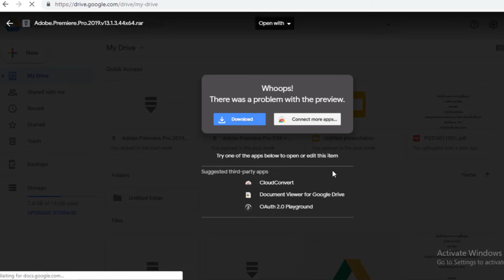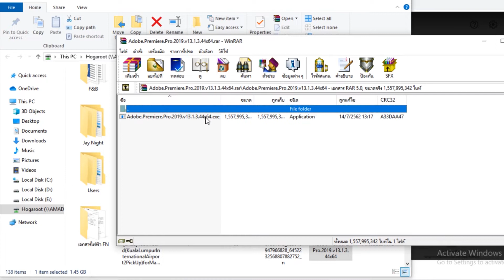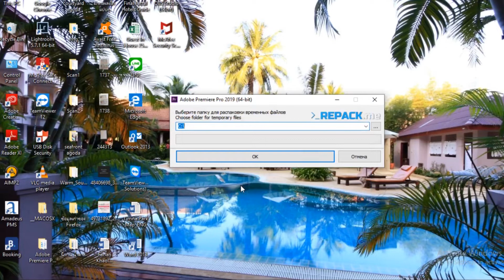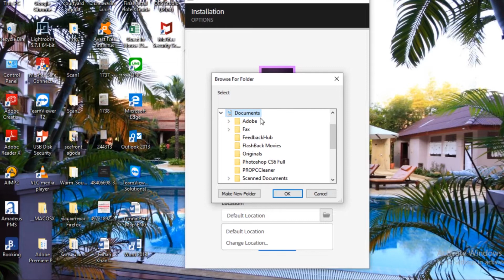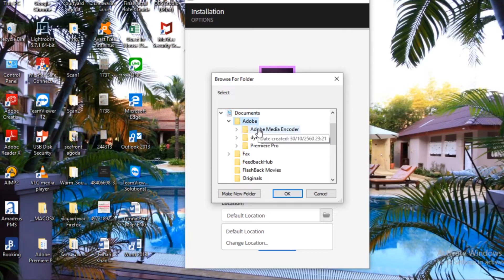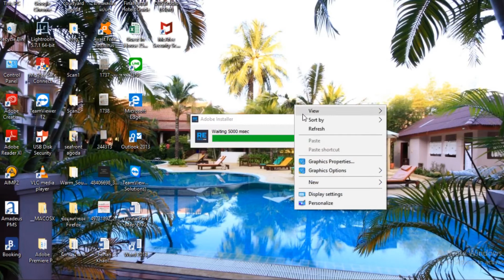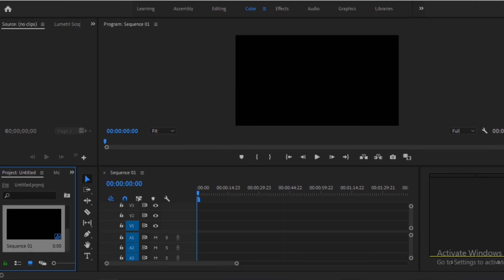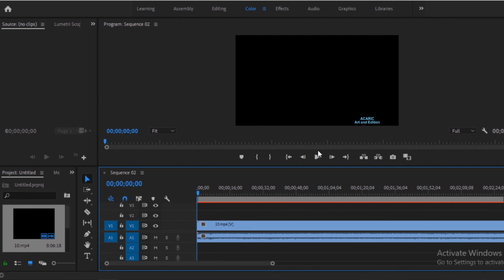EP 1. Adobe Premiere Pro cc 2019 Download ႏွင့္ Install လုပ္နည္း လြယ္လြယ္ေလးပါ။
Link..2 (Thanks link for U Kaung Myint facebook user)

Zinminko Sukee